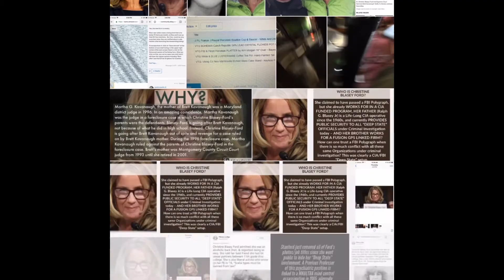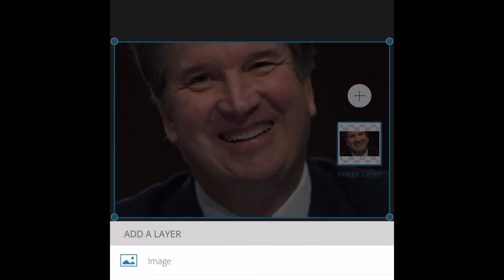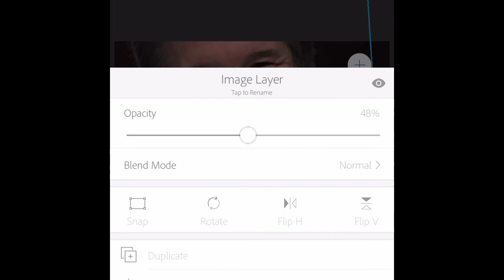Brett Kavanaugh “IS” Christine Blasey Ford - Part I.